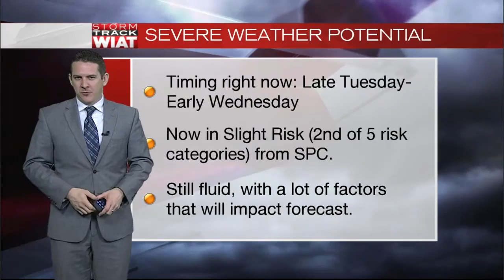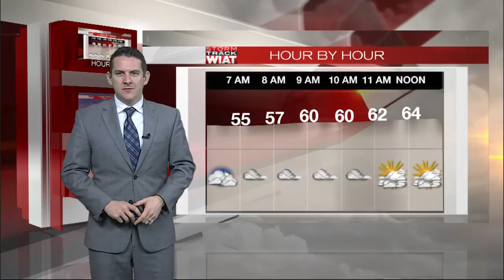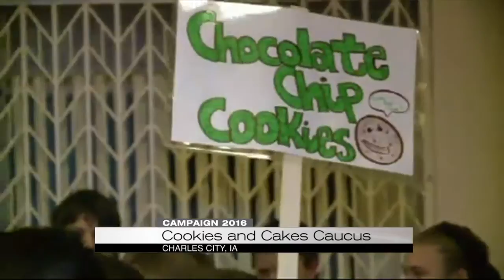Wake Up Alabama dog segment etc.